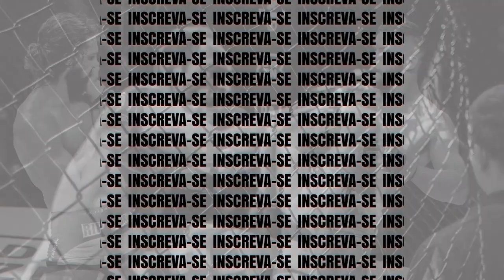Poliana vs Laura - X1 Kombat 5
Em combate de MuayThai feminino até 50kg, Poliana Medina (Queiroz Team) venceu Laura Vitória (Alex Silva Team) por decisão unânime.